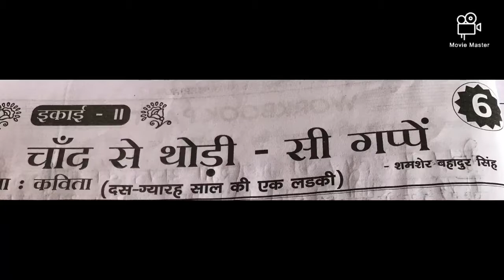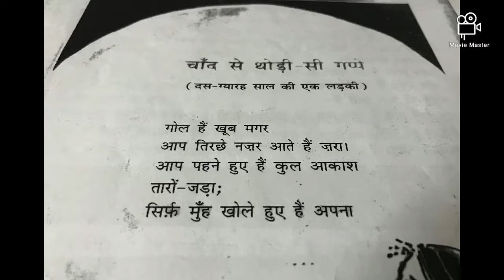20.10.2020 CLASS 6 HINDI I LANG LESSON 6 PART 1 BY S. SHYAM SUNDARI MAM